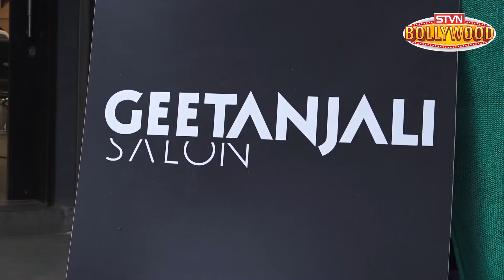Rhea Chakraborty At Salon In Juhu || STVNBOLLYWOOD